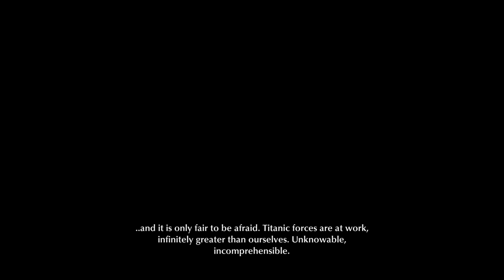The fishy merchant with a fishy motive. The Sinking City case 7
Now, as a general rule of thumb I tend to be suspicious of organized groups in games like this. As such it is now my hope to be proven wrong with Charlie Reed's first encounter with the allegedly charitable EOD group in The Sinking City. Will Charlie get a straight answer from them or will he be left with more questions to ponder over? Enjoy and any feedback welcome in the comments please.